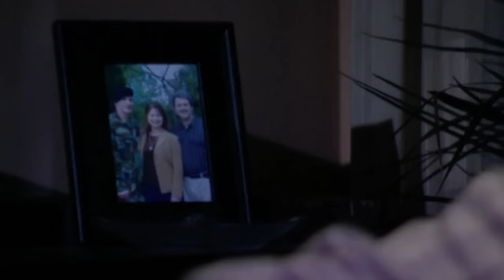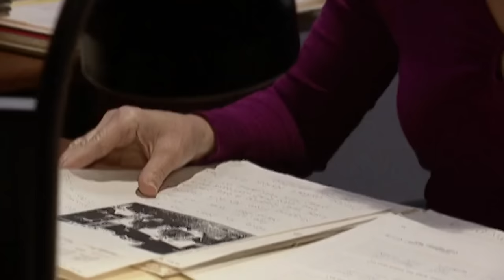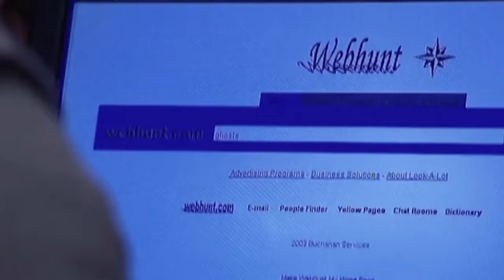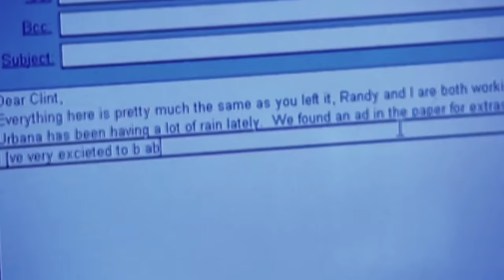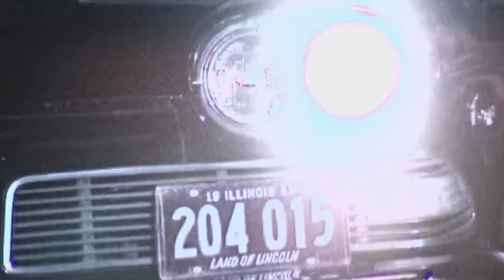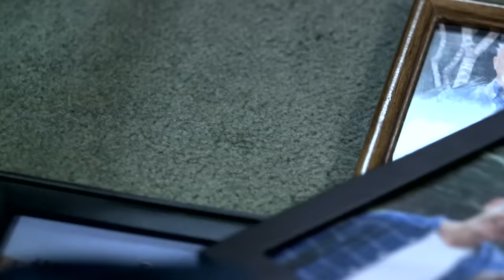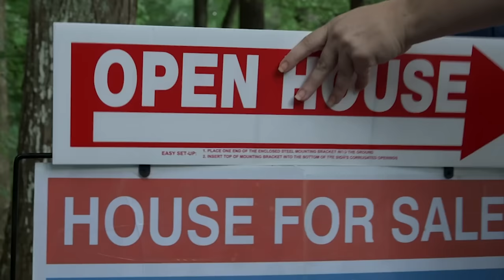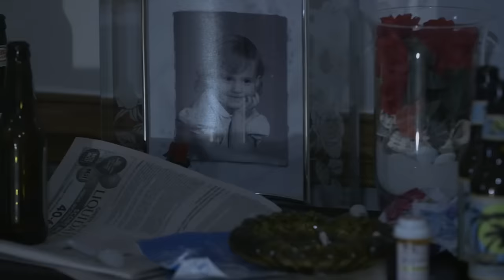Tortured Souls Attack Innocent Homeowners | DOUBLE EPISODE! | A Haunting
0:00:00 The Awakening
0:49:24 Fear Feeders